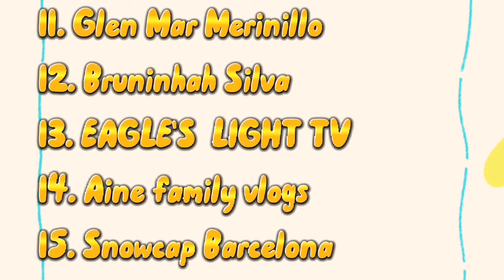MGA DAPAT GAWIN SA PAGKAKARANAS NG KOMBULSYON ATING ALAMIN‼️|Philippines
Hello Guys!

Itong video na ito ay para lamang sa mga naniniwala sa mga anting-anting(agimat),halamang gamot, tips and remedies at mga pam-pa swerte.At kung ikaw ay isa sa mga taong hindi naniniwala sa mga ganitong bagay ,magbigay respeto nalang po at umalis o huwag nalang panoorin itong video na ito.☺️

CTTO.